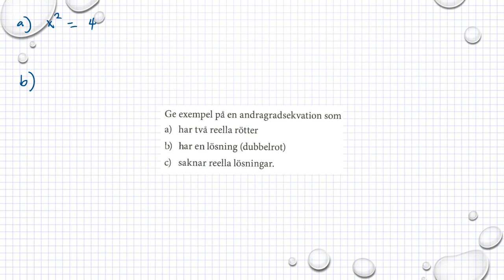Matematik M Holmström Ma2b 1207 Ma2c 1346